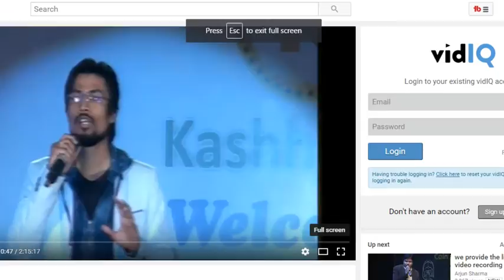What is Kashhcoin or Criptocurreny